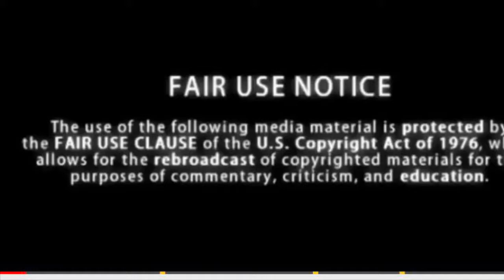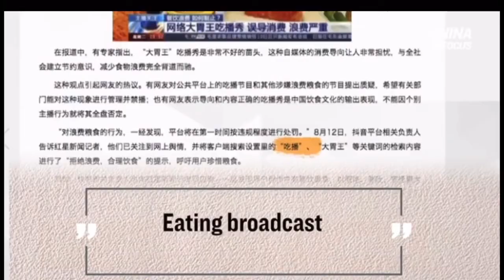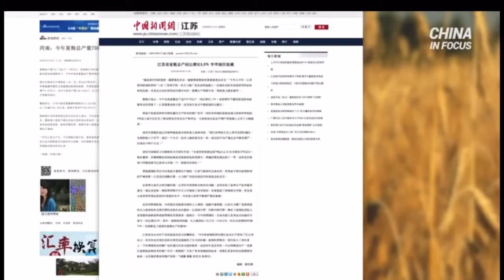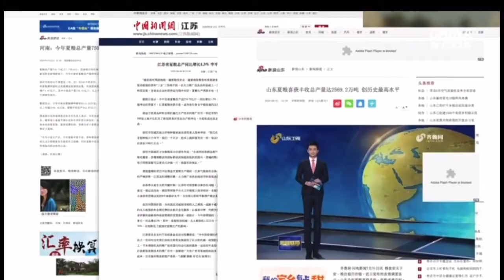DEATH OF MUKBANG IN CHINA